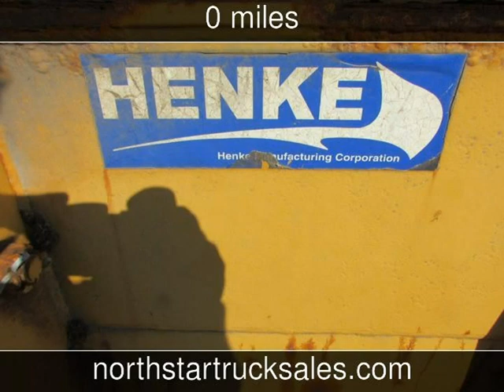1901 Henke Used Powersports - St Cloud,MN - 2019-09-17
See more details about this used powersport This 1901 Henke with 0 miles is for sale at NorthStar Truck Sales.